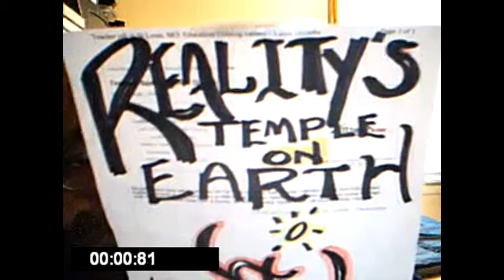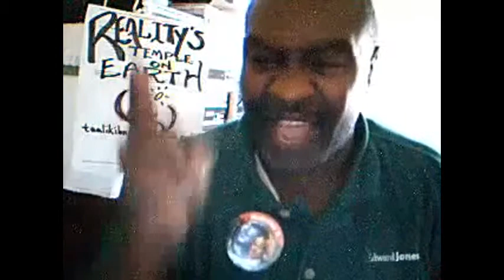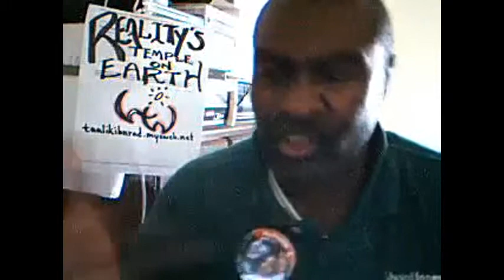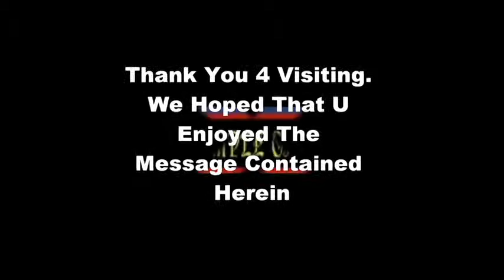White People That BRAG After They Commit, MURDER !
Random Topics By The Reality's Temple On Earth Internet Ministry